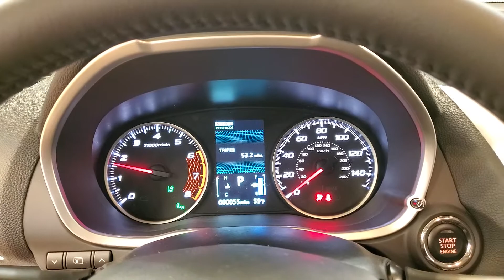2022 Mitsubishi Eclipse Cross SE NAVIGATION BACK-UP CAMERA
Stock #:001285
Labrador Black Pearl 2022 Mitsubishi Eclipse Cross SE 4WD CVT 1.5L I4 DI Turbocharged DOHC 16V LEV3-ULEV70 152hp

25/26 City/Highway MPG